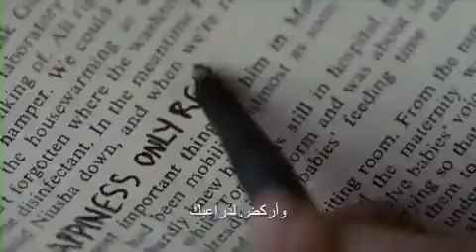ماذا سيحدث لي لوافترضت بأن هذا الصباح جميل!؟